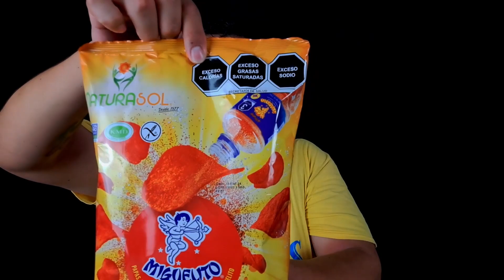PRUEBAME ESTA | PAPAS CON MIGUELITO